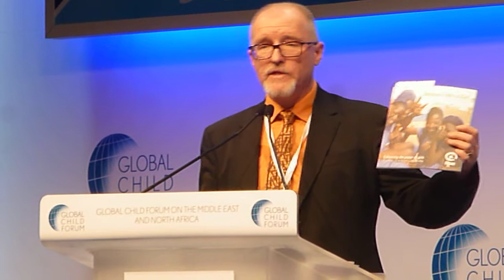3/ Roland Angerer Plan International RESA at Global Child Forum Dubai Nov. 13. 2014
Part 3/Roland Angerer Plan International, Region of Eastern and Southern Africa (RESA) at Global Child Forum on the Middle East and North Africa/ Dubai 2014

Dubai: The first Global Child Forum (GCF) outside Sweden will take place in Dubai on November 13 and will bring together 400 experts to speak about children’s rights.

The one-day forum will be held under the patronage of Queen Silvia of Sweden and Princess Haya Bint Hussain, wife of His Highness Shaikh Mohammad Bin Rashid Al Maktoum, Vice-President and Prime Minister of the UAE and Ruler of Dubai. Princess Haya is also the chairperson of Dubai Healthcare City Authority and International Humanitarian City.

The forum will bring together over 400 regional and international decision-makers from business, finance, state, academia and civil society to discuss the most pressing issues facing children in the Middle East and North Africa/ Clip by Wanny Angerer in Moving Cultures